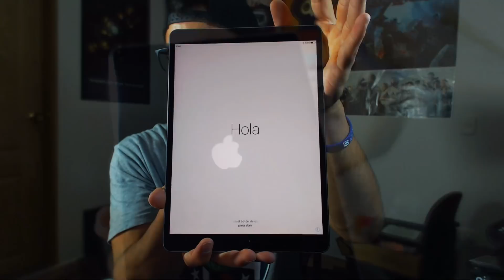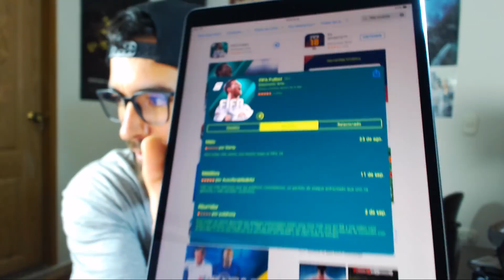MI NUEVA TABLET PARA JUGAR FIFA MOBILE